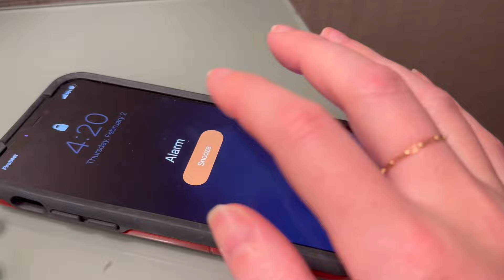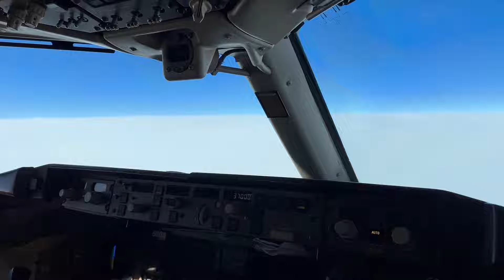Flight Attendant Vlog: back on call, 1am phone calls from crew scheduling, working a new aircraft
Hope you guys enjoy this flight attendant vlog! Back on call again after two months of not being on call😅